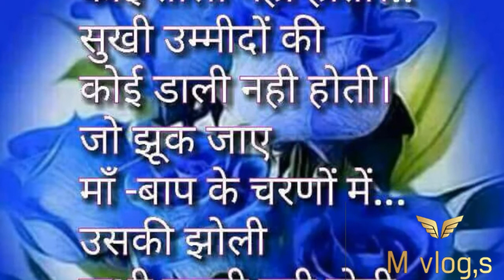M vlog,s photo album kaise banate hai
You will find a very good blogs in it,

The blog's of Saudi Arabia Riyadh will find the blog's of,

M vlog,s
M vlog,s